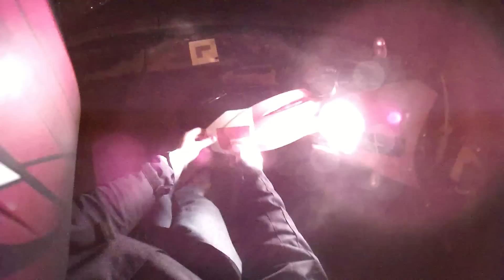Fight, L's And Stickers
A little "Half arsed" vlog, It was dark and cold. I needed to get something done!

I ride about looking for somewhere to dispatch my L's and see a fight, dirtbikes, a lorry driver smoking weed and my bike blows up. And I place a sticker for Spicy

Camera: Drift Innovations 'Drift HD' 1080p 30fps
Motorbike: Pulse Adrenaline 125
Edited with Pinnacle studio 15